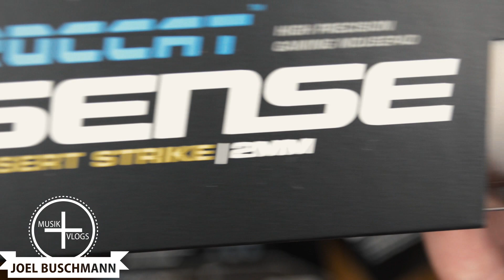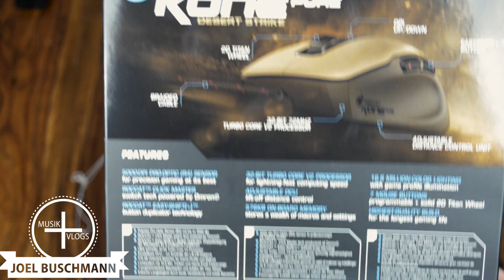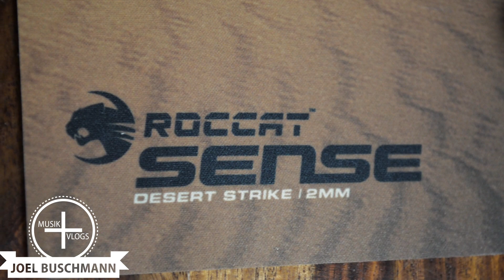ROCCAT KONE DESERT STRIKE PURE MILITARY BUNDLE - UNBOXING REVIEW (DEUTSCH)| Joel Buschmann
ROCCAT KONE DESERT STRIKE PURE MILITARY  BUNDLE - UNBOXING REVIEW (DEUTSCH)

DAS BUNDLE
DAS MAUSPAD
DIE MAUS

VERLOSUNGS TEILNAHMEBEDINGUNGEN ;) :
Hallo liebe Zuschauer,
die gerne mitmachen wollen,
ihr müsst folgende Dinge gemacht haben ;):
2. Ein Kommentar hinterlassen ;) desweiteren erwähnen ob ihr die Dogtags oder den Warthunder Code haben möchtet ;)
3. ein treuer Zuschauer sein, sich in die Community integrieren ;)

Viel Spaß an alle Teilnehmer, der Gewinner wird am 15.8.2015( Teilnahmeschluss, somit der 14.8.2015 bis Abends 23:59 Uhr) per YouTube Nachricht kontaktiert ;).

♫ SOCIAL MEDIA ;)
♫ Meine Empfehlung: Teste jetzt 30 Tage lang "Amazon Prime Instant Video" kostenlos!

Einfach so shoppen

♫ Equipment ♫:
》Schnittprogramm * mitlerweile aber ADOBE PREMIERE PRO immer die aktuellste Version ;)

Diese Produkte kann ich euch wirklich empfehlen , da ich sie zu 100% selbst nutze ;).